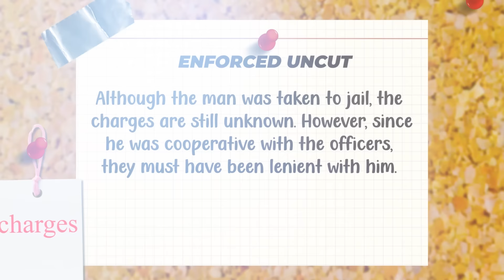How To Turn A Fender Bender Into High-Speed Pursuit & Felony